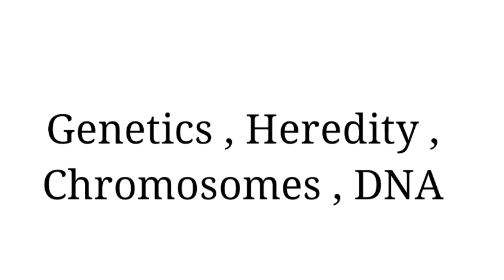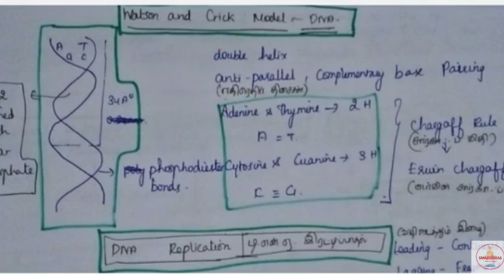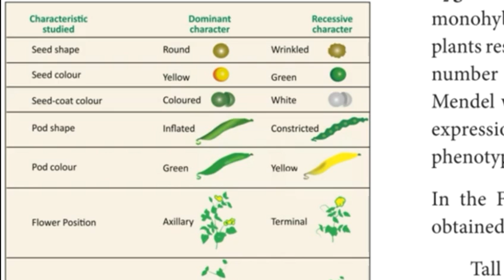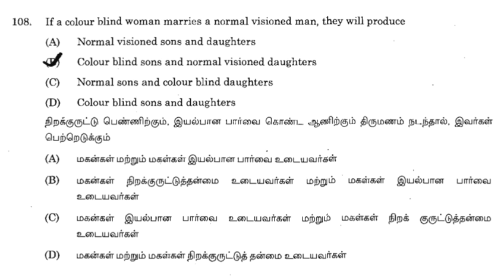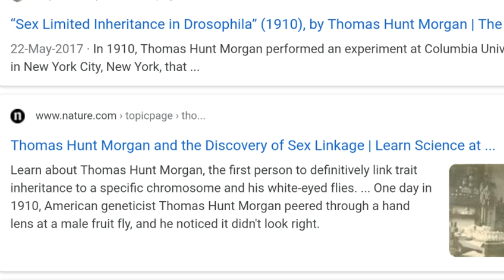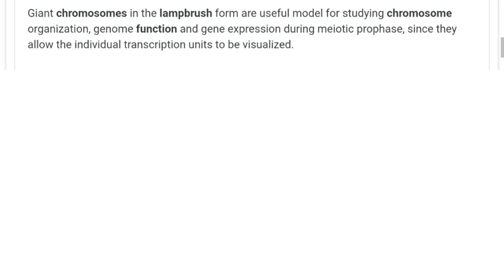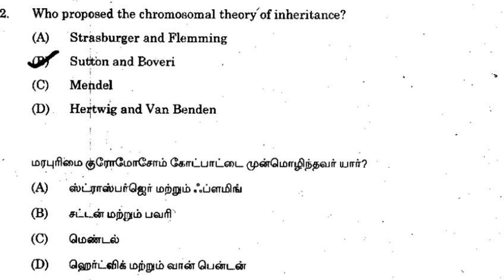Heredity Science Tnpsc Questions Analysis |Tnpsc Science Expected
Hello !

Today's Video is :   Heredity Science Tnpsc Questions Analysis  | Tnpsc Science Questions |Tnpsc  Science Expected

Title :   Heredity Science Tnpsc Questions Analysis  | Tnpsc Science Questions |Tnpsc  Science Expected